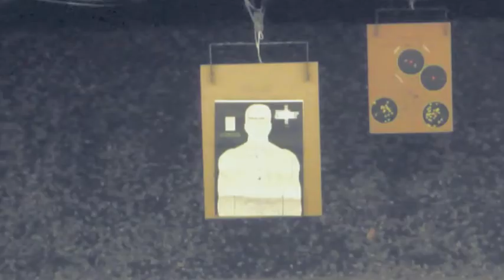Mark Wolfe tries out my 50AE Desert Eagle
The kplug-militia crew went to Iron Sights up in Oceanside on 12/14/11. We had a grand time, even though I only brought 3 rounds for my Desert Eagle. This is the video of markw shooting it.